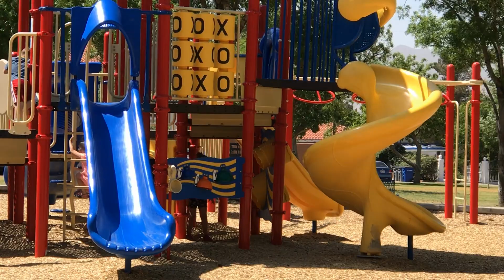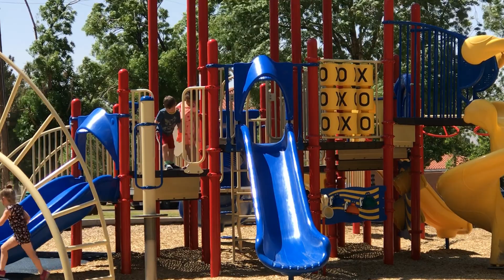Últimos días en EU al azar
Pasamos los últimos días principalmente en El Paso, Texas antes de irnos de regresa a nuestro hogar en Puebla, México!

Los Perms es un vlog familiar bilingüe hecho por un papá estadounidense que ahora vive en México con su familia!!! 🇲🇽 🇲🇽 🇲🇽

Temas incluyen paternidad, bilingüismo, como es vivir en México, y el realismo (lo bonito de las actividades diarias y la diversión auténtica en una familia)

Subimos vídeos cada semana!

Para Donar y ser PARIENTE de la fam en ayudar en proyectos futuros

Bilingual Family Vlog by an American that now lives in Mexico with his family!!! 🇲🇽 🇲🇽 🇲🇽

Themes include fatherhood, bilingualism, living in Mexico, and realism (the beauty in daily activities and authentic fun as a family).

Living in Mexico.
Bilingual Child Development. Bilingual children.